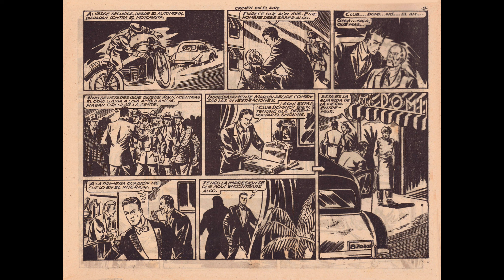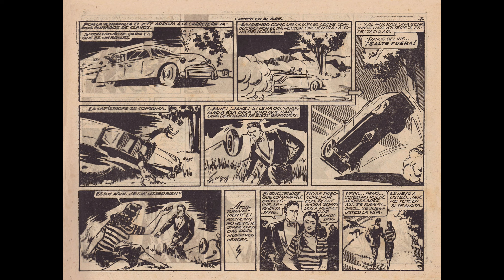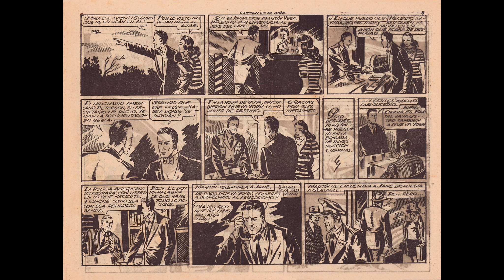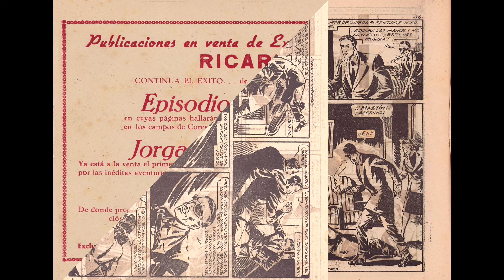Los TBOs de nuestra infancia....Martin Vega de la BIC, ..Portadas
Solo nueve números tenia esta colección de Exclusivas Gráficas Ricart del año 1953 con dibujos de Martines Osete y guiones de Adriano Blasco. Os dejo las portadas y el número 1, y os invito a pasa rpor mi página de facebook, Vamos a leer TBOs.